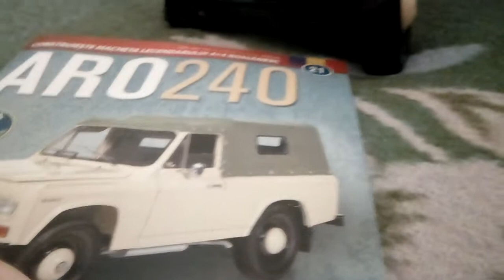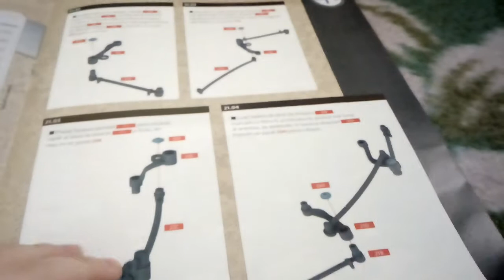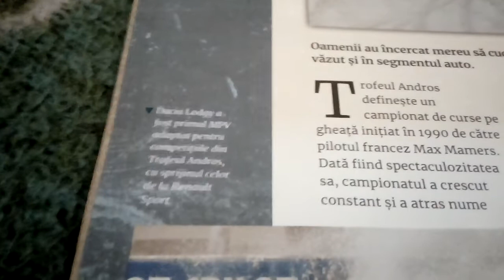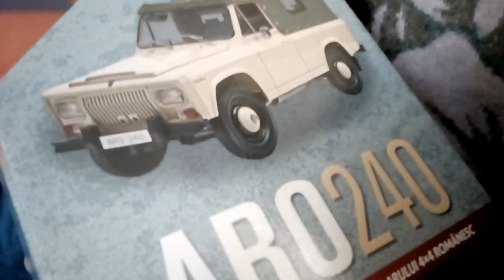Aro 240 numărul 21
Sper că va plăcut videoclipul și am să vă mai zic că o să deschid o nouă serie numită pocket morpher seria întâi . Și o să vă mai prezint două videoclipuri cu machetele din seria automobile de neuitat și după o să am niște videoclipuri speciale cu cea mai făcut eu de lego.